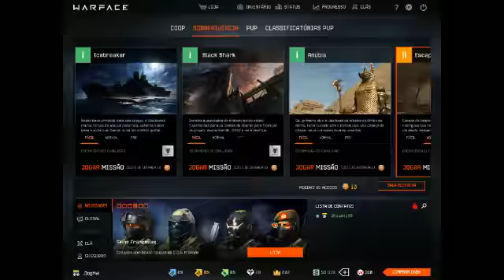Warface Voltei a jogar esse jogo top